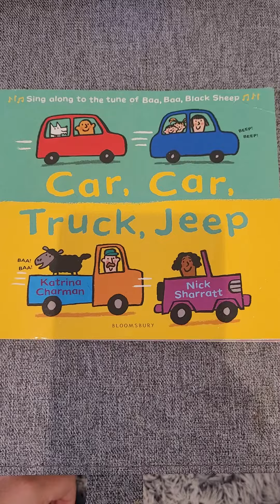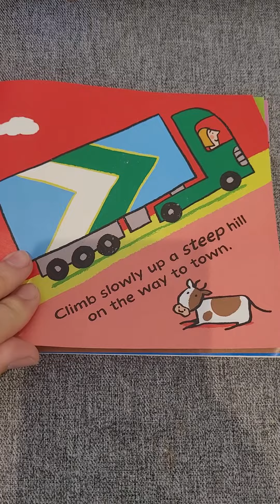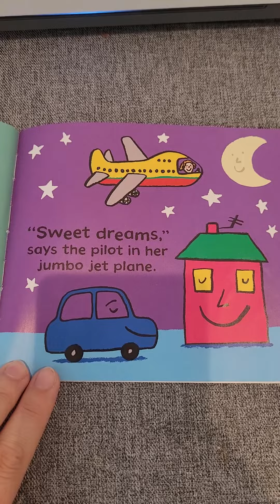Sprouty Car car truck jeep